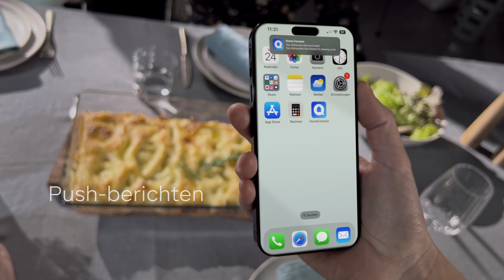Intelligente vaatwassers van Siemens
Ontdek de intelligentie vaatwassers van Siemens. Lees meer over de mogelijkheden van Home Connect